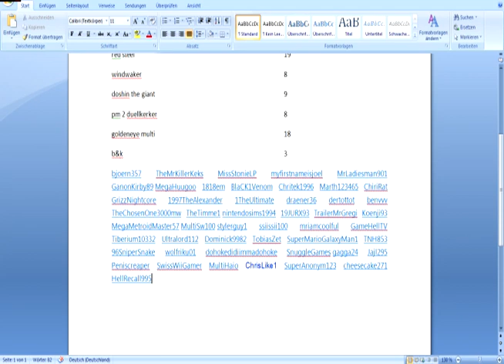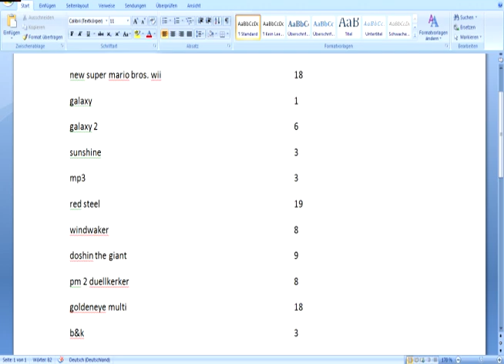Das Ergebnis des Votes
Danke an alle, die gevotet haben und schonmal an alle Streamviewer ;D
18:00 Uhr - 19:00 Uhr Goldeneye Multiplayer
19:00 Uhr - 20:00 Uhr Goldeneye Singleplayer
20:00 Uhr - 22:00 Uhr New Super Mario Bros. Wii
22:00 Uhr - 0:00 Uhr Red Steel